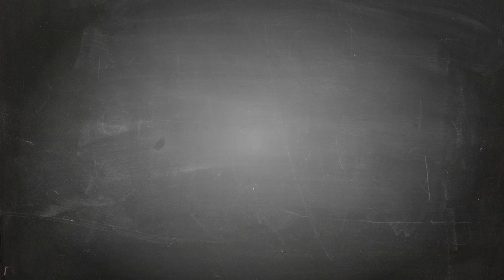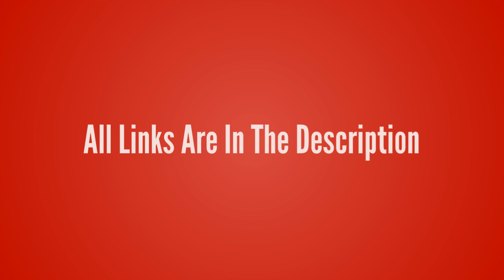League of Legends-Ornn【The Fire Below The Mountain T-Shirt】League of Legends lol T-shirt Design ur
League of Legends-Ornn【The Fire Below The Mountain T-Shirt】League of Legends lol T-shirt Design ur Game Tshirt life - Game Tshirt Game Life

- !beer
- !pizza
- !weather (your city)
- !(your country)